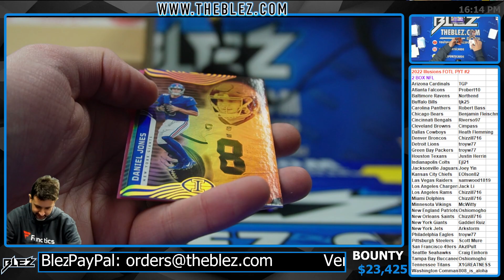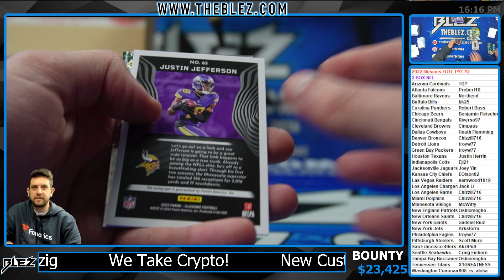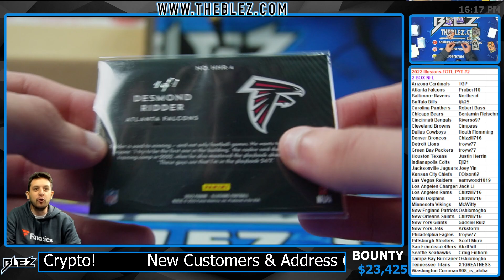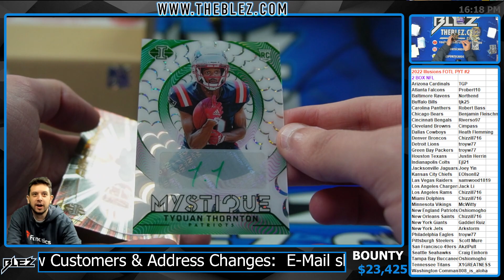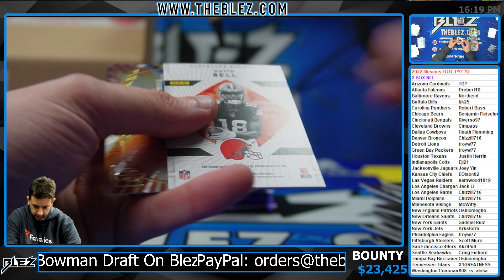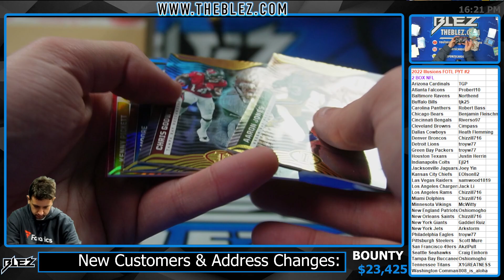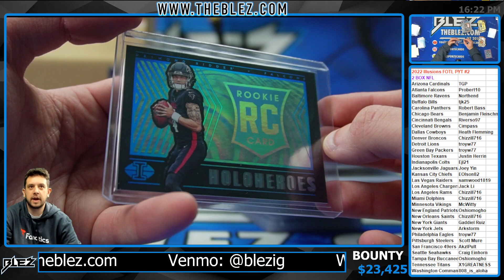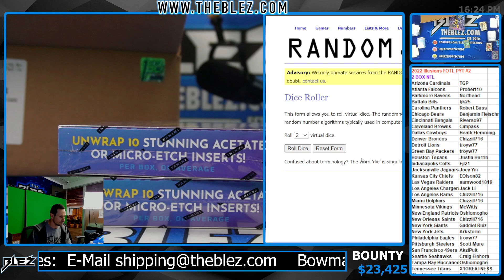2022 Illusions FOTL 2 Box Break Pick Your Team #2